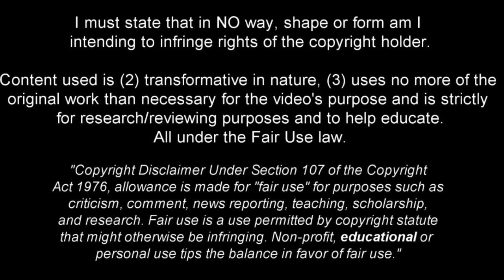JAKUB KIWIOR! - WELCOME TO ARSENAL? - SKILLS & GOALS.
Jakub Piotr Kiwior is a Polish professional footballer who plays as a defender for Serie A club Spezia and the Poland national team.